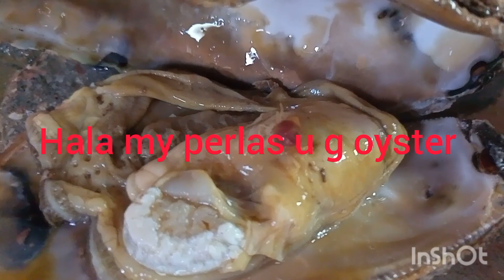HALA TALABA MAY PERLAS BY CHEF ROLDAN TALABAPERLAS#